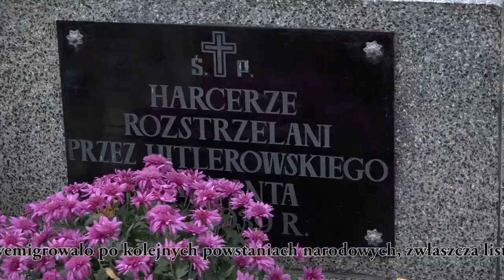Kościelec - Obchody Święta Niepodległości